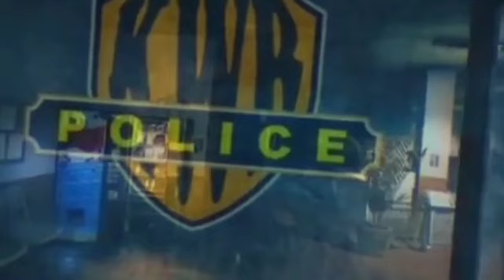Buya Syafii Maarif Meninggal Dunia, Kapolri: Kita Kehilangan Tokoh dan Bapak Bangsa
Yogyakarta - Kapolri Jenderal Listyo Sigit Prabowo mewakili keluarga besar institusi Polri menyampaikan duka cita dan belasungkawa yang mendalam atas  wafatnya mantan Ketua Umum PP Muhammadiyah Ahmad Syafii Maarif atau akrab disapa Buya Syafii.